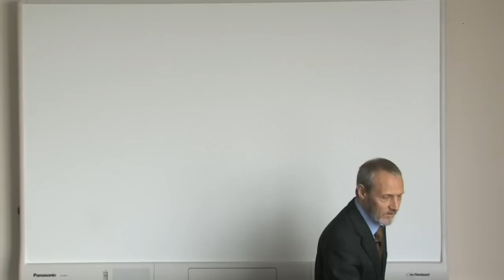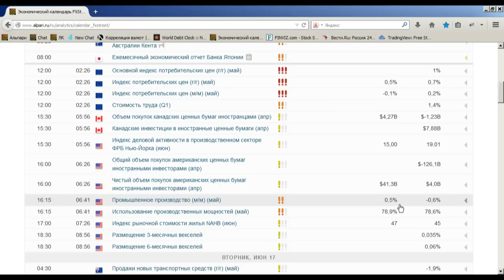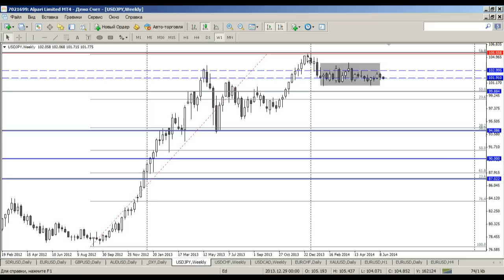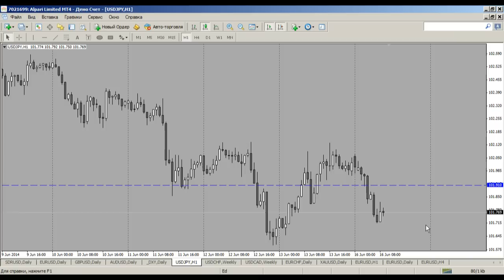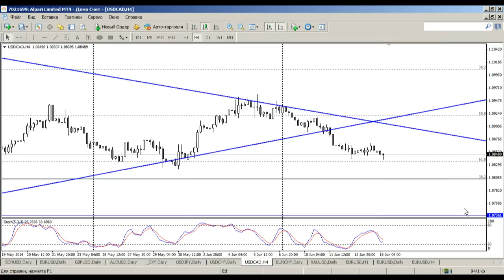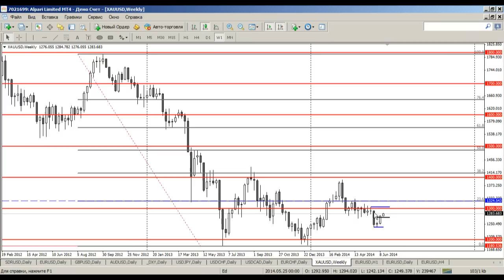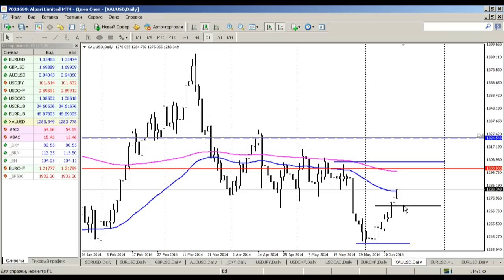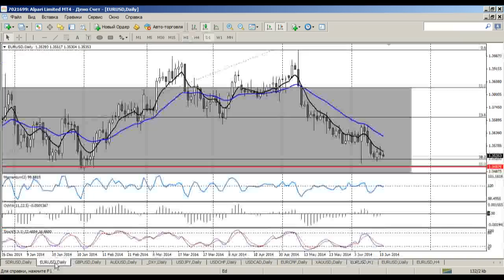Среднесрочный анализ валютных курсов 16.06.2014